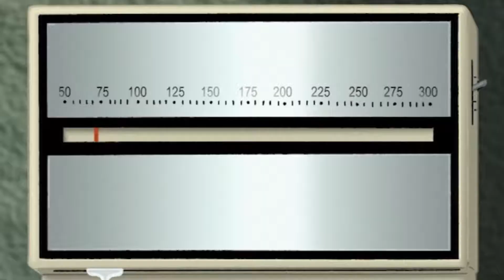Blood And Fire And Rot Oh My! | Elden Ring Funny Moments & Boss fights #13